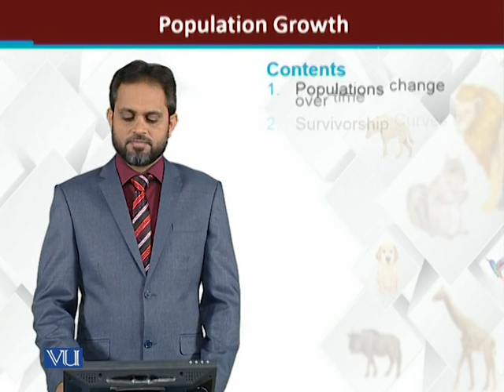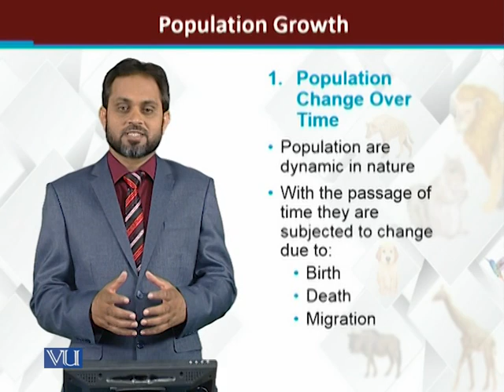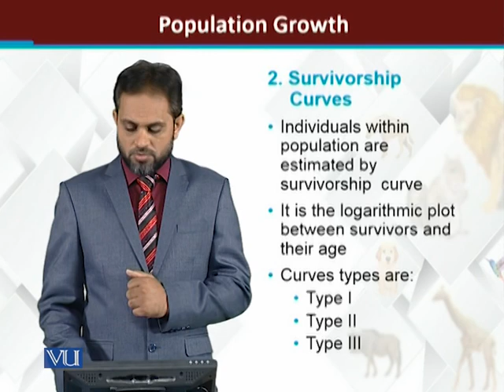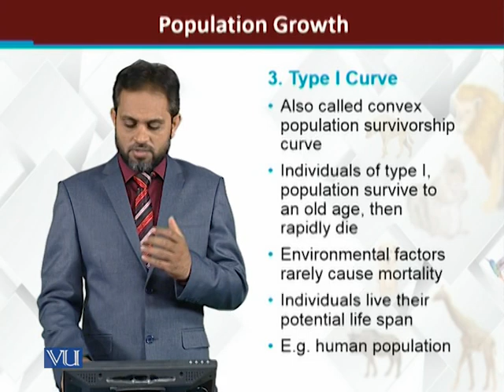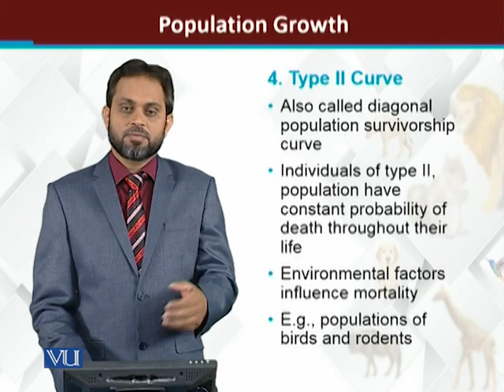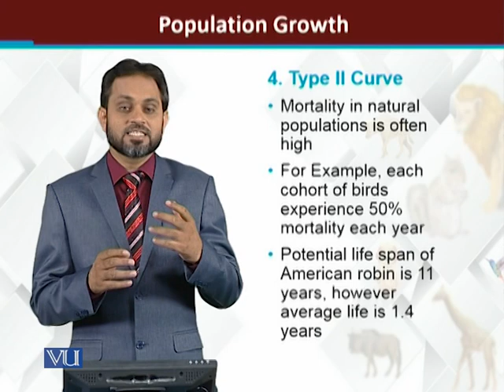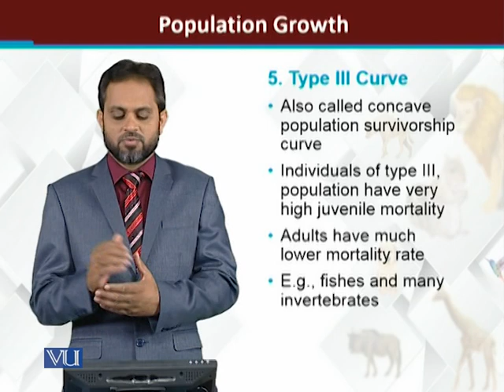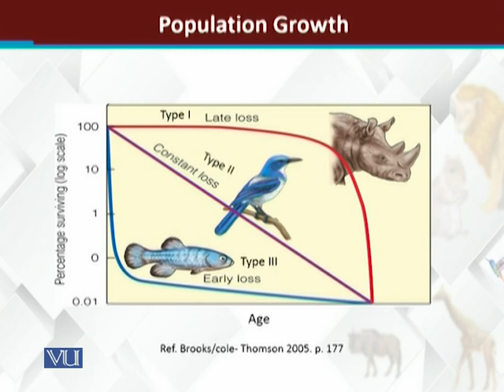Population Growth | Principles of Animal Life-I | ZOO514T_Topic209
Topic209: Population Growth
by Dr. Muhammad Tariq Zahid